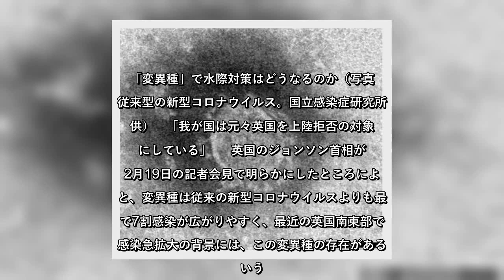✅ 英国発「変異種」新型コロナ 日本政府は「水際強化」明言しないが...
✍     英国で新型コロナウイルスの変異種が見つかり、欧州各国は英国との往来を規制し始めた。    加藤勝信官房長官は2020年12月21日の記者会見で、現時点では変異したウイルスは日本国内では確認されていないとした上で、変異種に対する水際対策については「我が国は元々英国を上陸拒否の対象国にしている」「感染状況などを見つつ、慎重に対応していく」などと述べるにとどめた。  「変異種」で水際対策はどうなるのか（写真は従来型の新型コロナウイルス。国立感染症研究所提供）   「我が国は元々英国を上陸拒否の対象国にしている」     英国のジョンソン首相が12月19日の記者会見で明らかにしたところによると、変異種は従来の新型コロナウイルスよりも最大で7割感染が広がりやすく、最近の英国南東部での感染急拡大の背景には、この変異種の存在があるという。変異種が従来型よりも致死率が高かったり、重症化しやすかったり、ワクチンの効果が低かったりする「証拠はない」とする一方で、12月20日からロンドンなどで外出制限や営業停止などの措置を強化している。     英BBCによると、12月21日時点でアイルランド、ドイツ、フランス、イタリア、オランダ、ベルギーが英国からの受け入れを停止。フランスは、陸路や海路による貨物の往来も規制している。     では、日本側の対応はどうか。     加藤氏は記者会見で、変異種について   と説明。英国政府や世界保健機関（WHO）と連携して対策に努めていきたいとしながら、英国からの水際対策については   などとして、日英間の空路の制限には言及しなかった。出入国管理統計によると、20年10月に日本に入国した英国籍の人は330人。そのうち新規入国が166人で、再入国が164人だ。  変異株   変異種   新型コロナウイルス   水際対策   ...